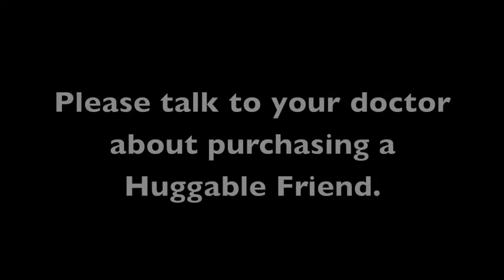The Huggable Friends Sales Promotional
This sales promotional was produced and submitted by Caylee Takafuji, Otono Naniwa, Satsuki Akiyama, and Shoko Imai in the SP151 Summer II 2009 course at Hawaii Tokai International College.